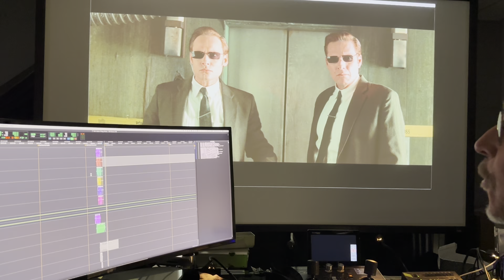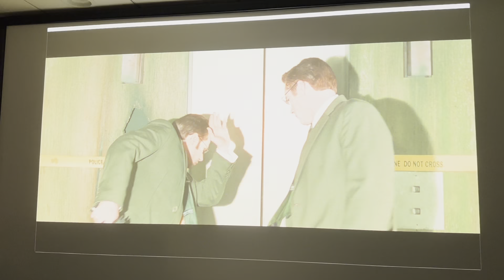The Matrix BTS - Agent Smith Death